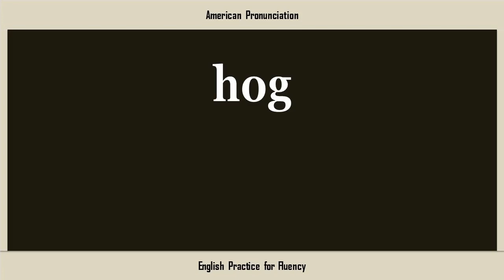hog, How to Say or Pronounce HOG in American, British, Australian English